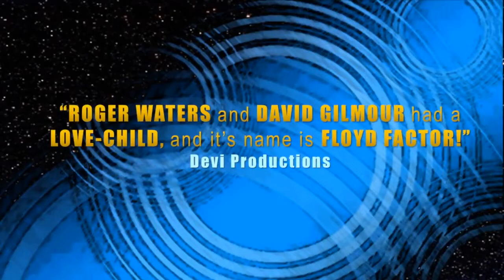Floyd Factor tribute to Pink Floyd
Since 2006, FLOYD FACTOR have been meticulously recreating the legendary sounds of PINK FLOYD and thrilling audiences of up to 10,000 in Canada and the US. During this time, FLOYD FACTOR has established itself as the platinum standard for tributes and has shared the stage with some of rock's legends.

What really sets FLOYD FACTOR apart from the others is the incredible likeness of the lead vocals to the original members of PINK FLOYD combined with the intensely accurate note-for-note instrumental work.  These are the band's hallmarks and the foundation on which their reputation has been built.